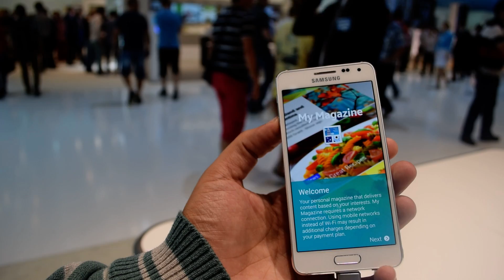نظرة على الهاتف المحمول Samsung Galaxy Alpha